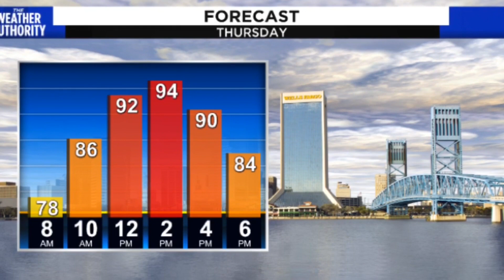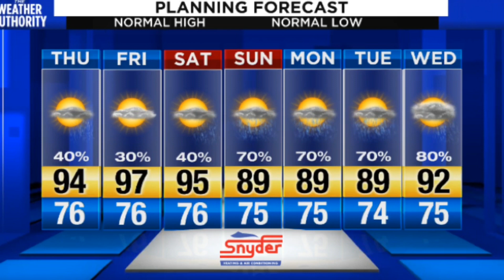20200902-1541 Rebecca's forecast for Wednesday evening